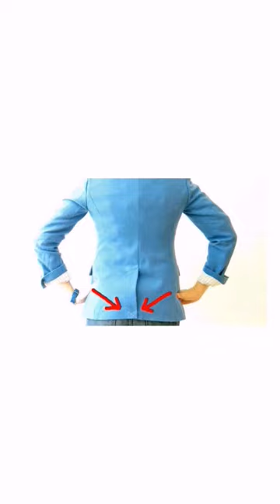Are You RUINING Your Outfits???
So many guys wear these items INCORRECTLY!